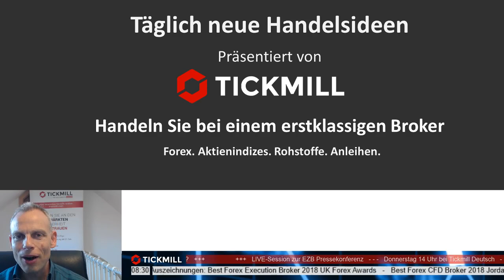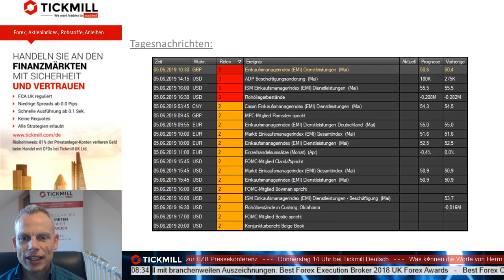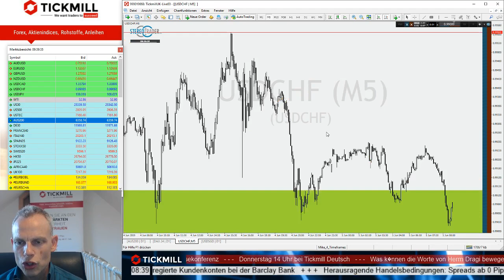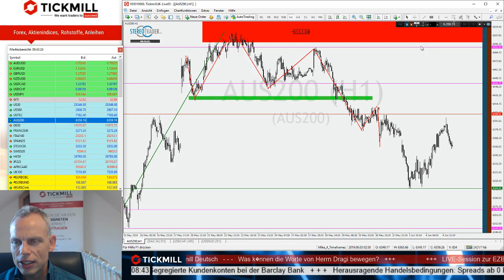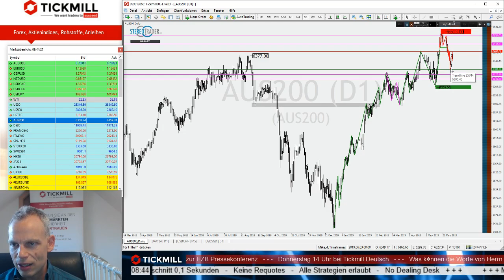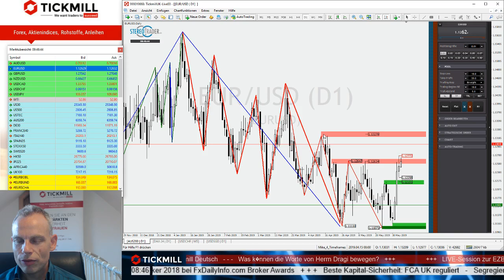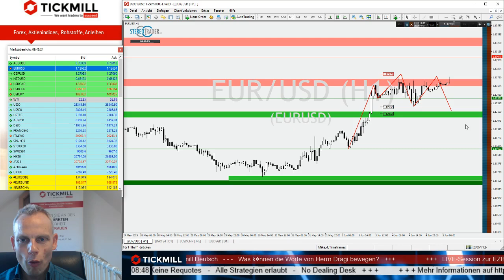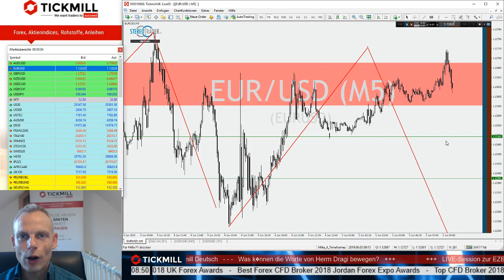Knacken die Bullen im EURUSD den aktuellen Widerstand?